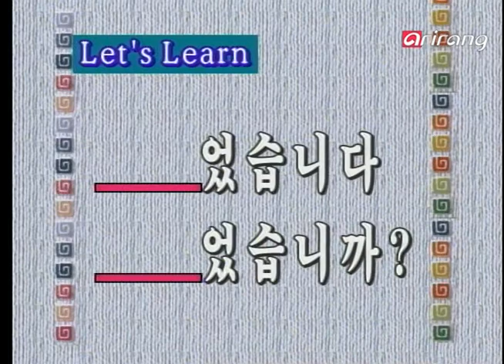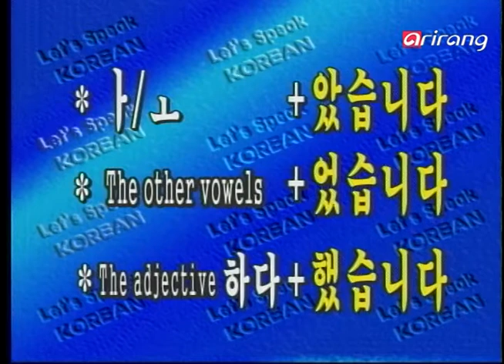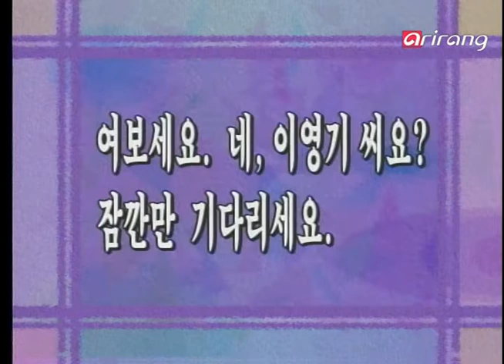Let's Speak Korean S1999Ep057 회의하러 갔습니다.